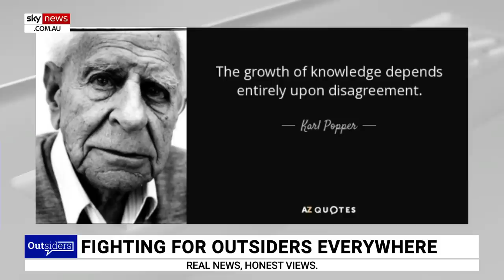Scientific theory ‘never beyond being questioned’: Rowan Dean responds to Rudd’s complaints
Sky News host Rowan Dean says it is no secret he is a climate sceptic as the “science on anything is never settled”.

Mr Dean’s comments after former prime minister Kevin Rudd put forward 80 complaints to the Australian Communications Media Authority regarding a climate sceptic segment on 10 episodes of Sky News Australia’s Outsiders program.

“Even the most widely accepted scientific theory is never beyond being questioned and being challenged,” he said.

“That is the nature of science as opposed to religion, dogma or ideology.”